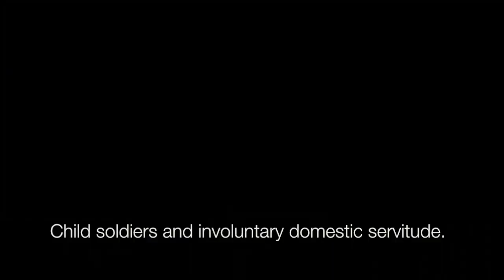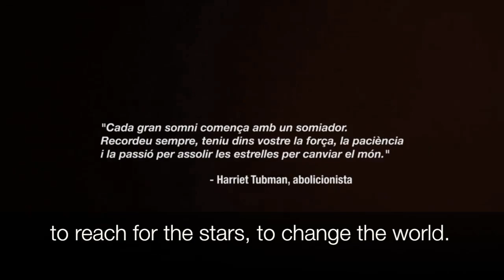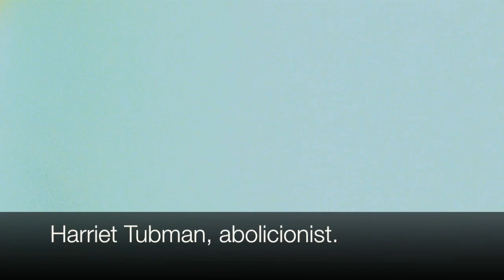MyFreedomDay 2019-20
En el marc de l’Eix Temàtic del 2n Trimestre “Mite o realitat?”, des de la matèria de Ciències Socials els nois i noies de 1r d’ESO han començat a treballar les civilitzacions antigues: Mesopotàmia, Egipte, Grècia i Roma. En el procés han sorgit diferents reptes investigables, un dels quals ha estat: Hi ha esclaus en l’actualitat?

En el procés l’alumnat ha contrastat alguns canvis i continuïtats pel que fa a l’esclavitud com a força de treball en l’antiguitat i avui en dia.

També hem tingut l’oportunitat d’ampliar la informació amb la xerrada de l’ONG A21, la qual va presentar-nos el tema del tràfic d’éssers humans (TEH), com a manifestació actual de l’esclavitud moderna i les tres àrees en les quals hi treballa: Sensibilització - Rescat - Reinserció. Gràcies Elisa!!

Aquest vídeo és el granet de sorra carregat de valor de l’alumnat de 1r d’ESO per col·laborar en la iniciativa MyFreedomDay, una campanya internacional per sensibilitzar sobre una causa que afecta moltes vides, una de les preocupacions principals a l’agenda dels Drets Humans.

Un dels grans mites sobre l'esclavitud és que ja no existeix. De fet, les formes han canviat però la realitat segueix existint. Aquest és un problema poc conegut i global, afecta tots els països ja sigui com a país d'origen, trànsit o destí.

Encara queda molt per fer perquè tothom a tot arreu sigui lliure.

As part of the School Project `` Myth or reality? '', the students of 1st ESO (12) have been studying Ancient Civilizations like Mesopotamia, Egypt, Greece and Rome. In the process students asked themselves some investigable questions like: Are there slaves today?

Students have contrasted some changes and continuities .

We also had the opportunity to hear about the work of A21, a nonprofit organization fueled by radical hope that human beings everywhere will be rescued from human trafficking and restored. Also they told us about their operational strategy: Reach – Rescue - Restore. Thanks Elisa!!

This video is a small but precious contribution of all the Students of 1st ESO standing up to modern slavery with the MyFreedomDay campaign by bringing awardness of an issue that affects many lives.

One of the greatest myths about slavery is that it ended. In fact, it evolved into its modern form. This is a global problem because it affects every country whether it is country of origin, transit or destination.

There is still much to be done for everyone everywhere to be free.